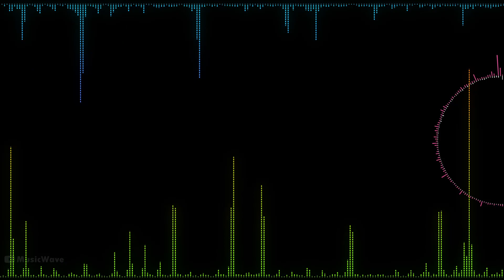Ys Special Collection -All About Falcom- / Victory!!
Album: Ys Special Collection -All About Falcom- Memorial Sounds